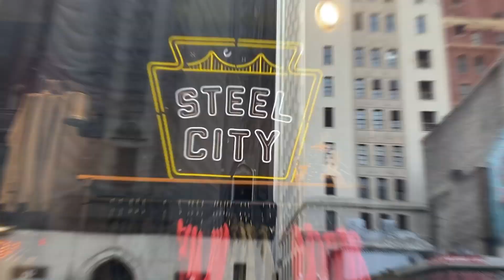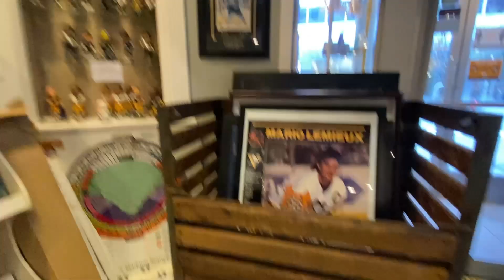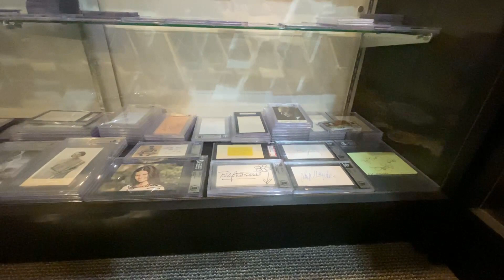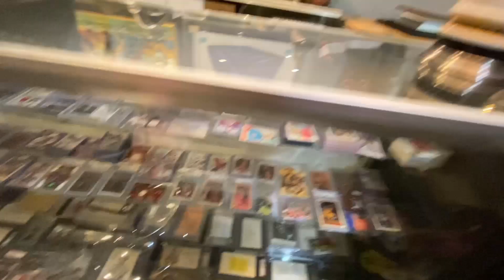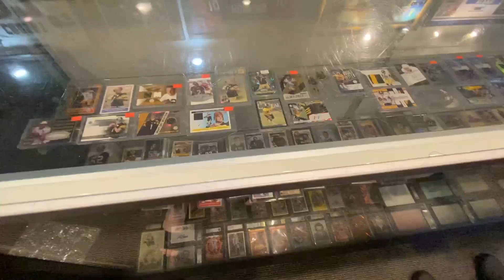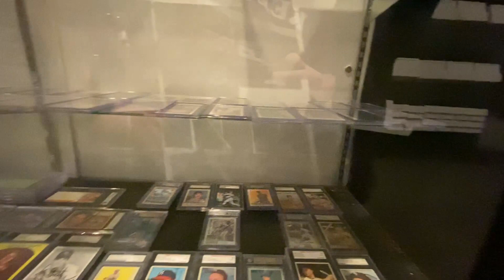Sports Card Hunting at Local Card Shop in Pittsburgh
Hey guys, lets go Sports Card Hunting at Local Card Shop in Pittsburgh!

6x9 Bubble Mailers

10 Rolls Dymo Compatible 4XL Shipping Labels